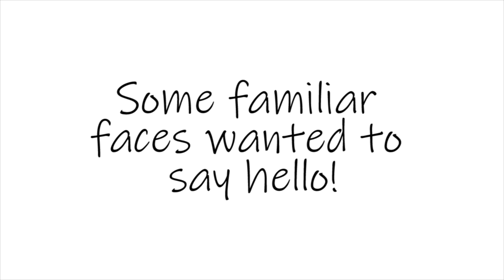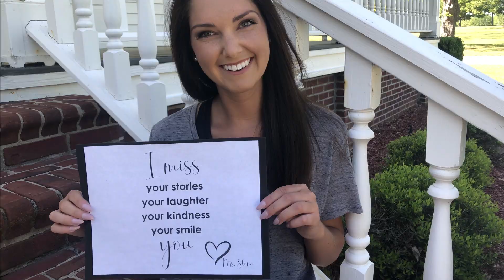6-8th graders, we miss you!